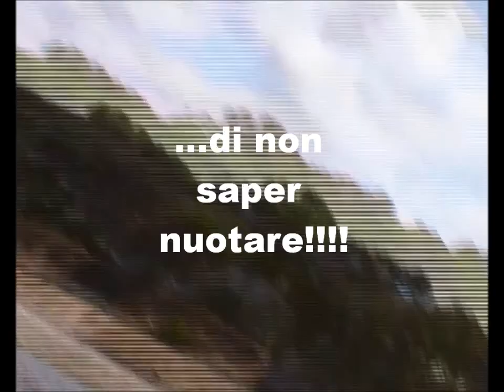Condoleezza impavida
Tuffo